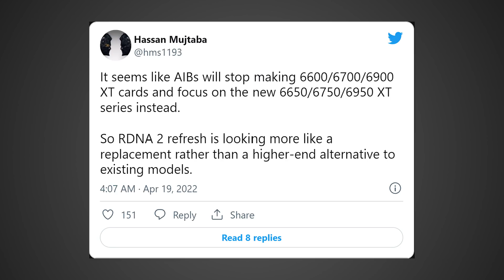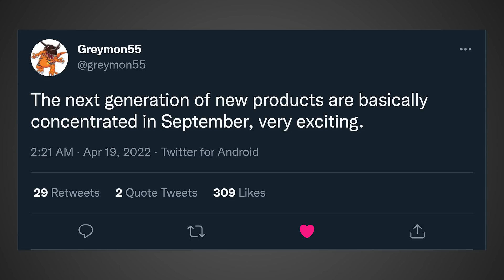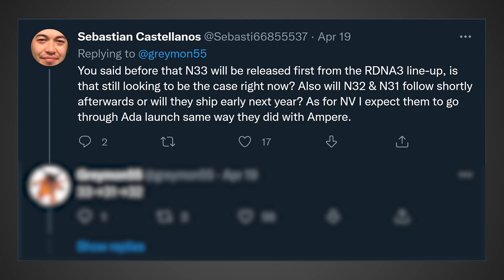RTX 4000 Release Date & RIP RX 6000 GPUs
Nvidia’s next gen Lovelace RTX 4000 GPUs such as the RTX 4080 and 4090 as well as AMD’s upcoming RX 7000 RDNA 3 GPUs just had their release dates leaked online. If the leak is to be believed, Nvidia and AMD will launch their next gen GPUs in September of 2022 with Nvidia likely releasing the RTX 4080, 4090, and 4070 first and AMD launching their Navi 33 GPUs first followed by the Navi 31 and Navi 32 GPUs.

Intro - 0:00
RX 6000 Discontinued - 0:07
RTX 40 Release Date - 2:25

FULL DISCLOSURE
END DISCLOSURE

Specs
RAM: 32GB Corsair Vengeance DDR5: